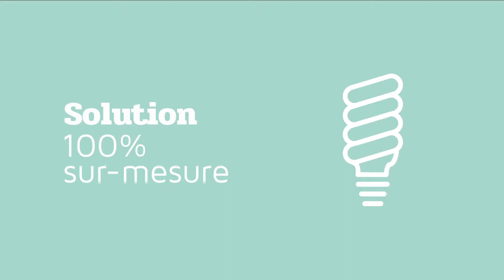FGA MOTION DESIGN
Création d'une animation format Motion Design pour le cabinet d'expertise comptable FGA à Lyon.